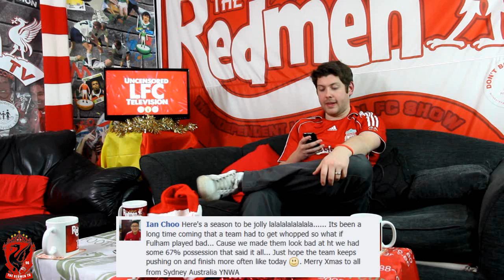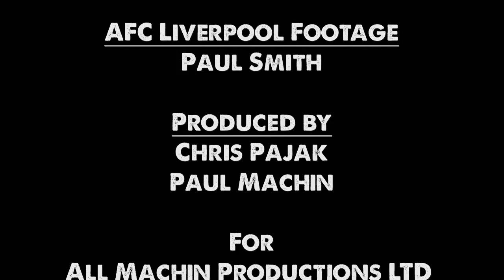Liverpool 4-0 Fulham: Deadly Downing Runs Riot! (Uncensored Match Reaction Show)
Saturday evening saw Liverpool bounce back from last week's Villa disappointment to rout Martin Jol's Fulham side 4-0. A volley from Martin Skrtel opened the scoring before Downing fed Gerrard to slot home the second. Downing then went from provider to predator as he slammed the third past Mark Schwartzer before Luis Suarez rounded off the win in stoppage time. Post Match, The Redmen TV bring you uncensored analysis and the reactions of LFC fans worldwide!

Liverpool 2012/13 goals and highlights discussion fulham premier league